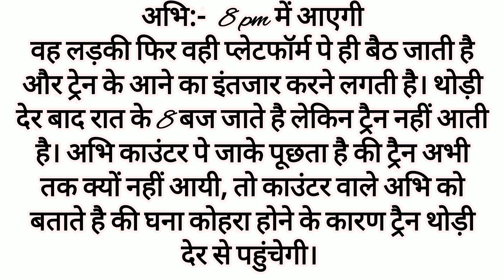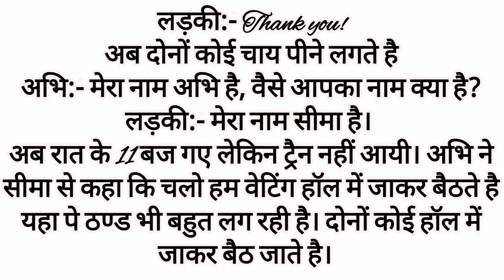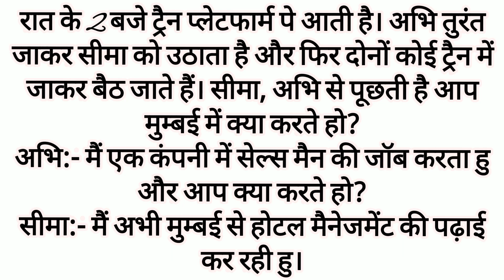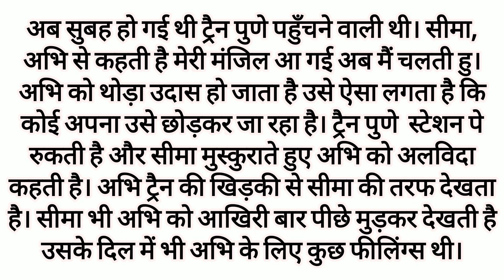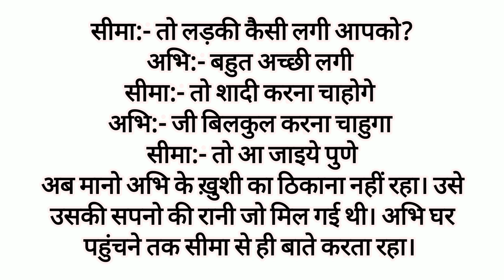रोमांटिक कपल लव स्टोरी💏| hindi stories |love story | emotional stories |heart touching stories